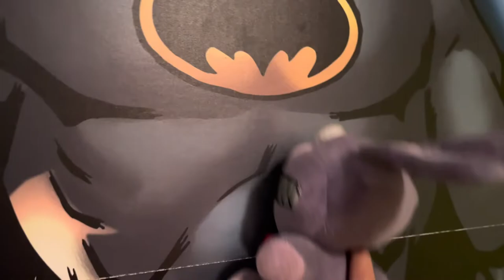CTL Movie - HYPER